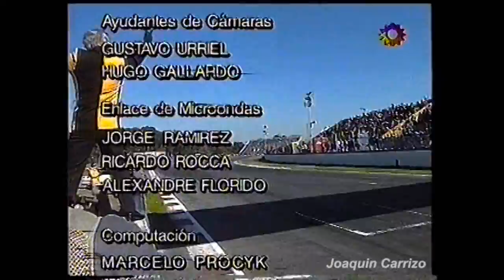Turismo Carretera 1997: 8va Fecha Buenos Aires - Final TC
La primera visita del Turismo Carretera al Autódromo Oscar Alfredo Galvez de Buenos Aires, en esta ocasión para disputar la octava competencia del año y concluir la primera mitad del campeonato.

Gracias Claudio Panza y Diego Zorrero por el VHS!